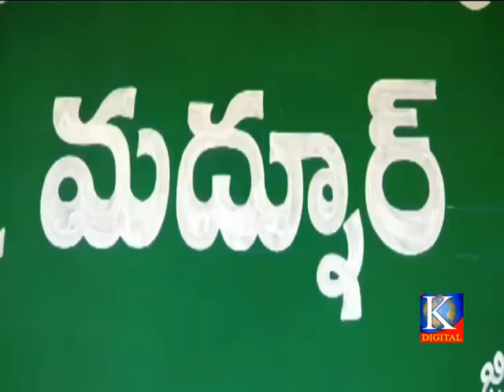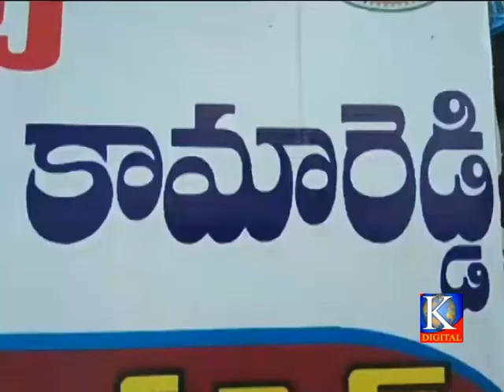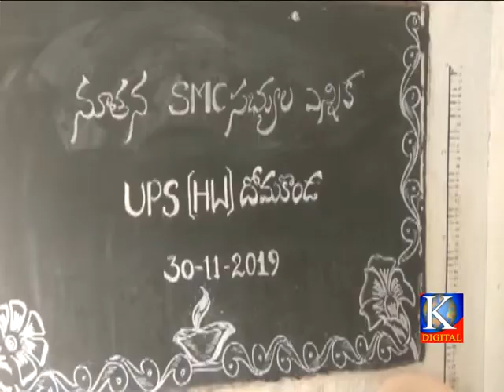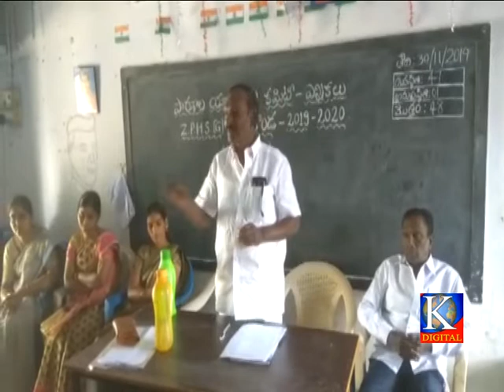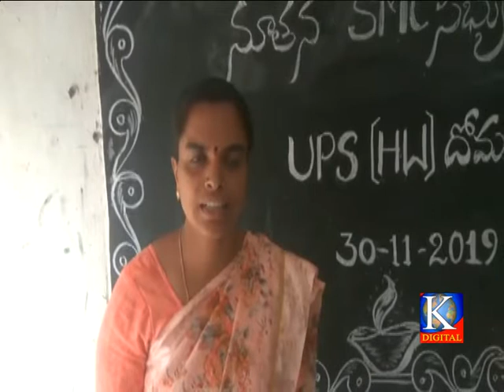Kdigitalkmr news 30-11-2019